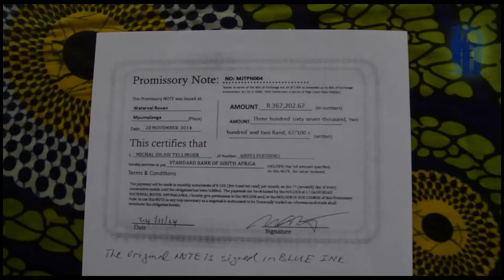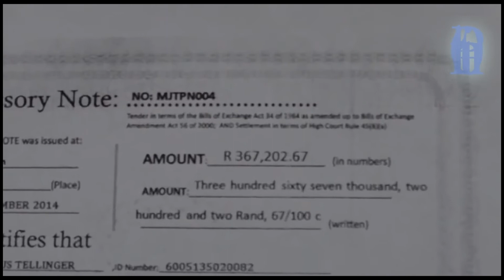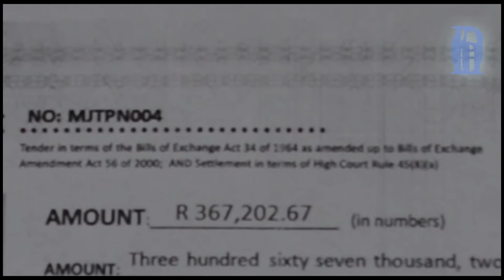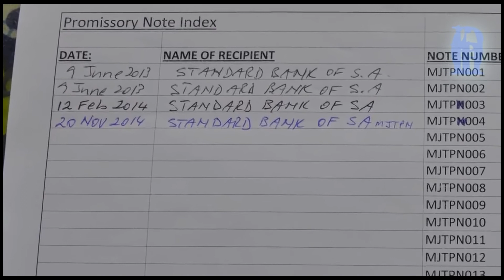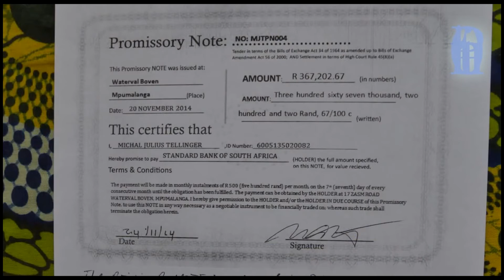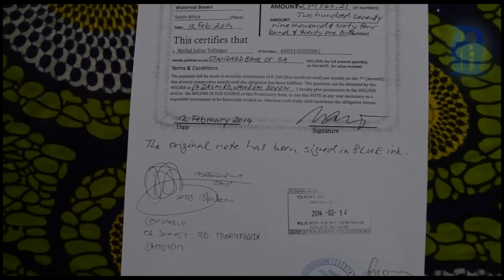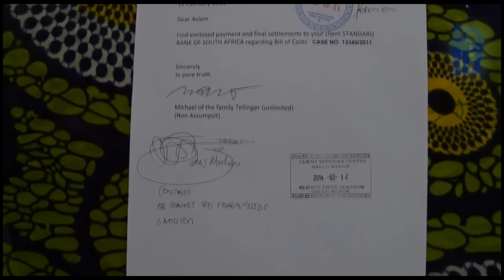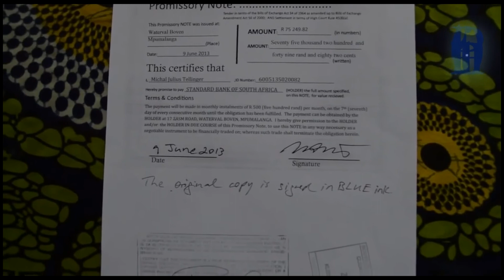Promissory Notes (bank notes), how to create your own by Michael Tellinger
Bank notes are just Promissory Notes and we the people have the same legal right to create our own (just like a bank). This video presentation by Michael Tellinger explains exactly how to do it.